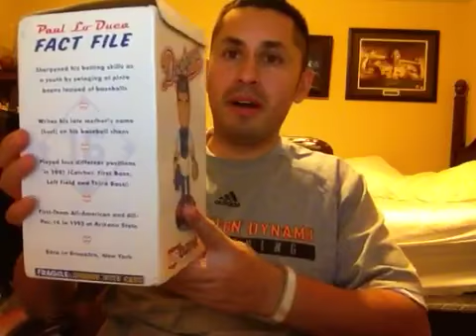Unboxing Paul Lo Duca bobblehead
Just got a new bobblehead. This one came out on 5/31/2002. Wow over ten years ago.